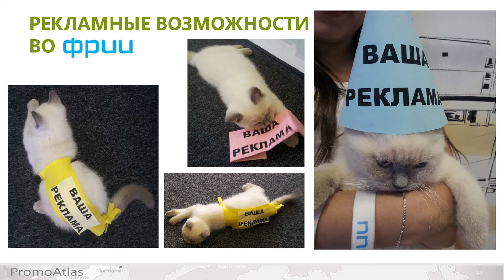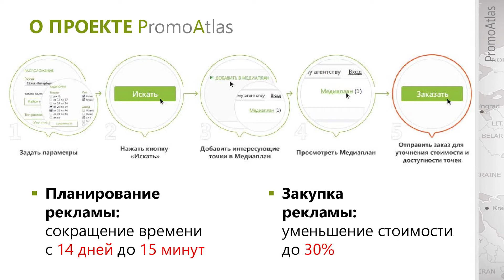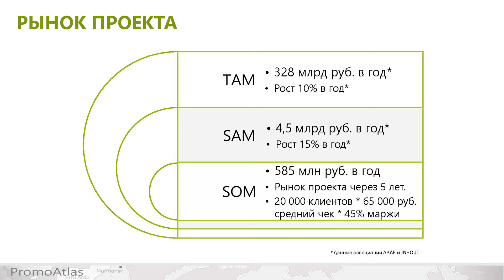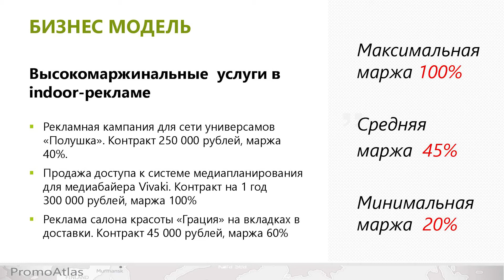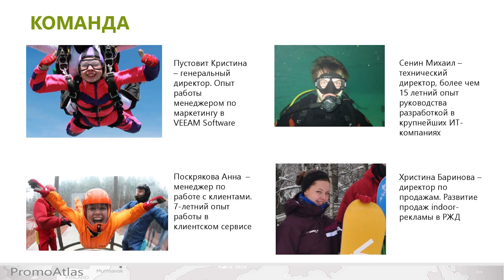DemoDay 2: Promoatlas